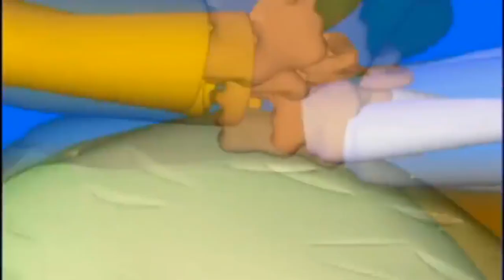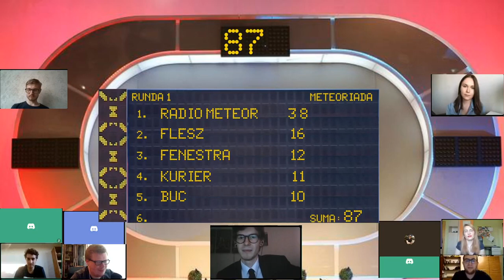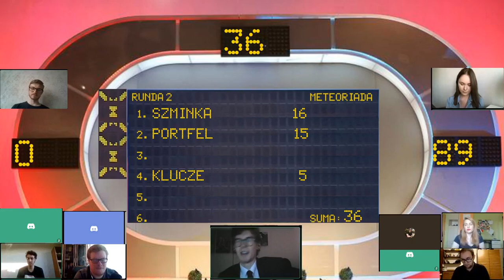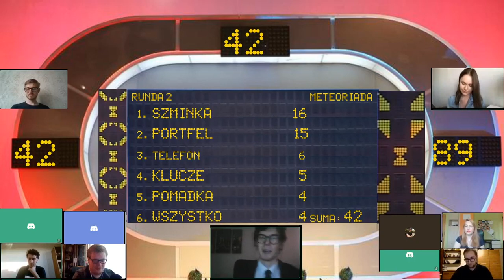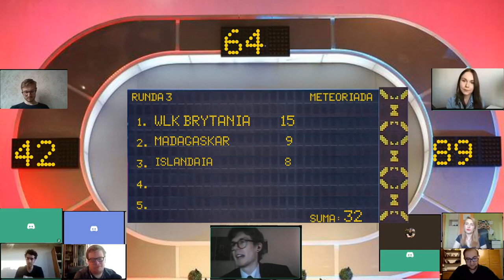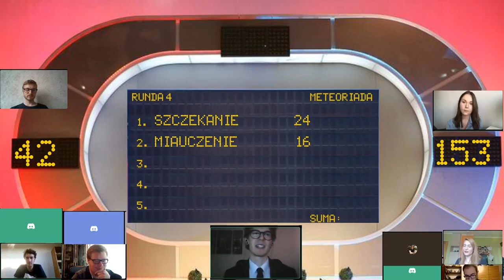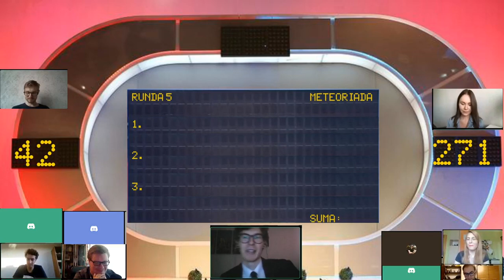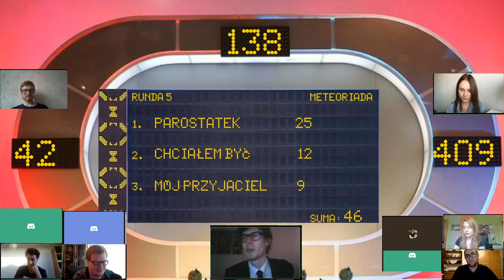Meteoriada - Półfinał II - Dział Technologiczny vs Dział Informacyjny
To już drugi odcinek naszej ukochanej Meteoriady!
Dziś naprzeciw siebie staną drużyny Meteor.exe oraz Działu Informacyjnego.

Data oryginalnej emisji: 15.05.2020